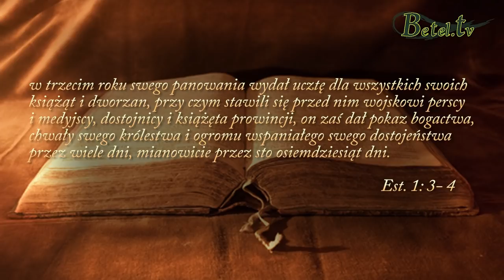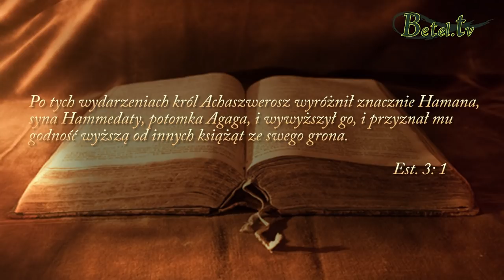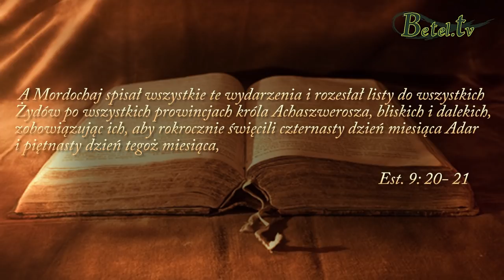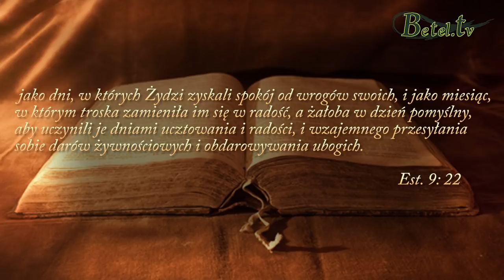Działanie Boga Niewidzialnego cz. 1- Emanuel Machnicki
Księga Estery mówi o Bogu, który żyje i pozostaje wierny obietnicom. Nawet wtedy, gdy z powodu naszych grzechów i oddalenia od Boga wydaje nam się, że On jest daleko schowany za podwójnym parawanem zwykłych wydarzeń, widzimy nadzieję, że On nie porzuca tych, których wybrał, ale dalej ochrania, wychowuje i różnymi sposobami przyciąga nas do siebie. To historia o  odnajdywaniu i odkrywaniu swojego miejsca w Bożym planie.